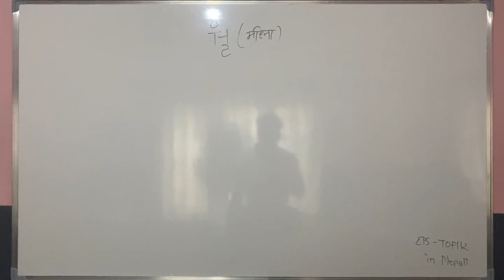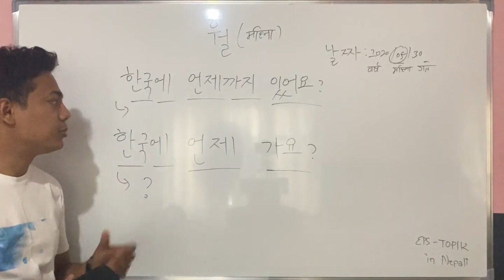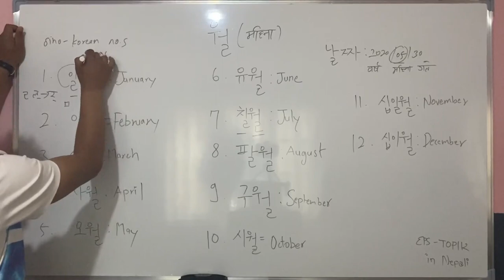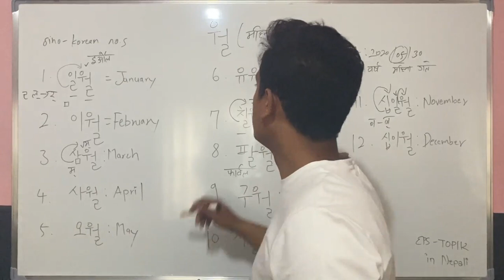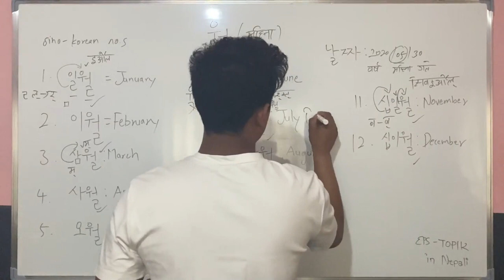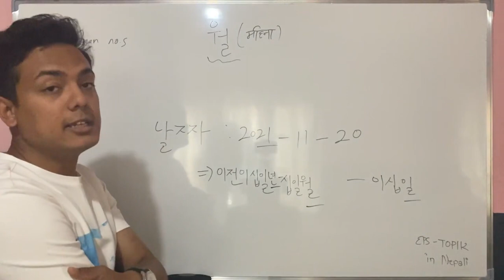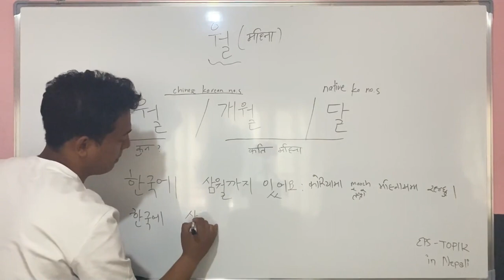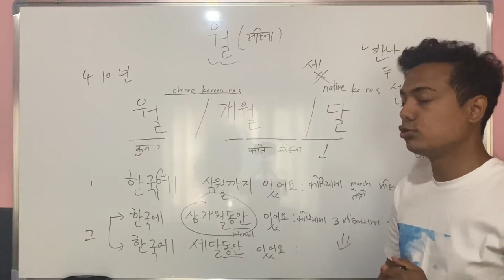Eps topik with David in Nepali 8 "월 " महिना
This lesson is about months "월 " महिना in Korean.